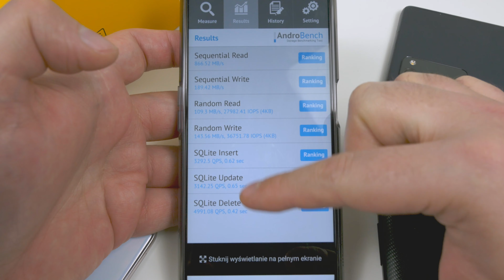Realme 7 5G Androbench | Test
Jak wydajny w teście Androbench okaże się  Realme 7 5G ?
 MediaTek Dimensity 800U, 6GB Pamięci ram. Jak wydajny ten zestaw się okaże?